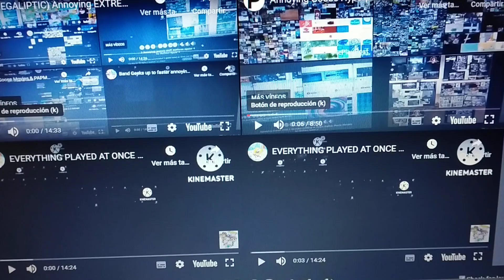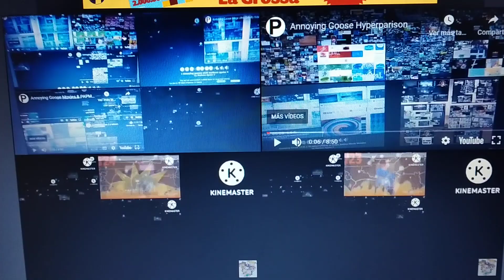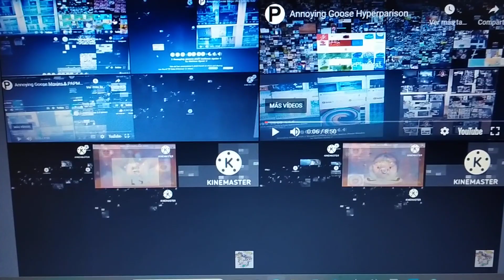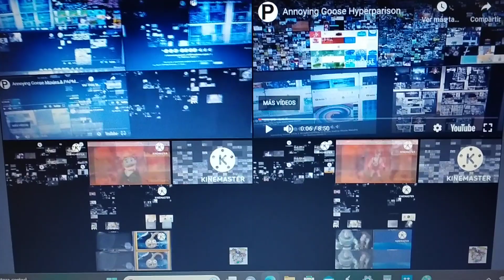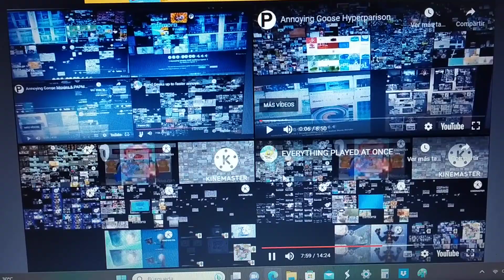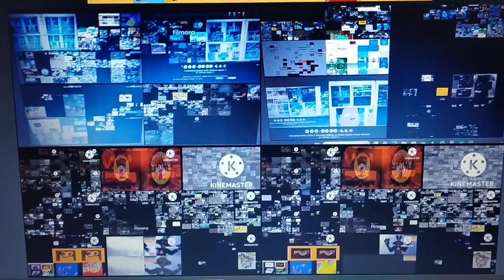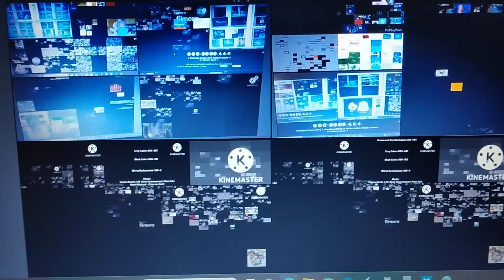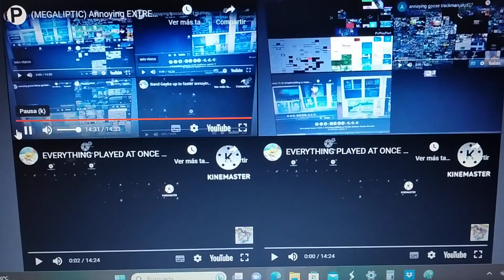(ULTRALIPTIC) Annoying EXTREMEHYPEROMEGATOOMUCHSTUFFULTIMATEEXATERASIDEBYSIDE Parison